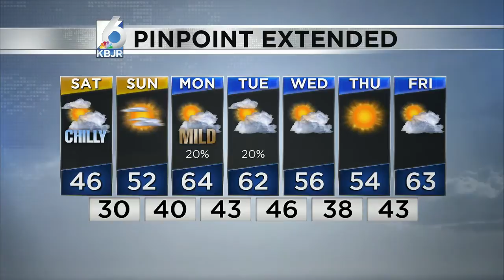Warmer conditions are on the horizon, here's how warm we get!